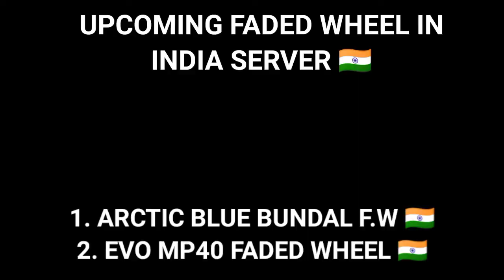FF New Update🔥😍- Store Items In Gold | Store Revamp |Free Fire Ob35 Update |Exchange Bundal In Gold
FREE FIRE STORE ITEMS CHANGE KAB HOGI | OB 35 STORE CHANGE | FF MAX NEW EVENT | FF NEW EVENT TODAY

Free Fire New Special Gold Royale | Characters And Bundles In Gold -Garena Free Fire

▶Your Questions:-)

free fire store revamp
revamp store Free fire
ff store revamp
store revamp free fire
Store revamp ff
how to get items in gold Free fire
Free fire all items in gold
new items in gold Free fire
items in gold ff
items in gold
all items in gold kab tak rehenge
store items in gold permanent rhenge kya
all items in gold event kab tab chalega
all items in gold permanent or not
ff store items in gold
all store items in gold
New Character in gold Freefire
new items in store available in gold
how to get bundle in gold Freefire
how to get more gold Freefire

ff max upcoming event
ff max June month event
ff max upcoming free event
claim free fist skin event
yogi Jr gaming
next magic cube dress in freefire
battle in style event
battle in style event date
battle in style event rewards
freefire 7 july event
tropical parrort m1887 return 7 july

❌ DON'T USE THUMBNAIL WITHOUT PERMISSION (WARNING) 📵

1* QUERIES :-

2* Queries :-

all evo gun return freefire
freefire evo gun return 2022
evo gun skin return kab aayenge freefire
cobra mp40 return 2022
draco ak return freefire 2022
draco m1014 return freefire 2022
freefire evo guns return date
evo gun return date

3* QUERIES :-

tropical parrot m1887 return 2022
tropical parrot return
tropical parrot m1887 return in india server
tropical parrot return kab aaega
tropical m1887 gun skin return
m1887 one punch man
m1887 freezing flame
freefire 3 july event
tropical 7 july return
m1887 spin event
m1887 spin
ff m1887 spin

1. free fire new event
2. free fire new event today
3. new event free fire
4. ff new event
5. ff new event today
6. free fire new update
7. today free fire new event
8. free fire new events
9. free fire today new event
10. new event ff
11. new event free fire today
12. new event in free fire

1) tonight update of free fire
2) tonight update of free fire ps gamer
3) tonight update of free fire today
4) tonight update of free fire magic cube
7) tonight update of free fire bangla
8) tonight update of free fire india server